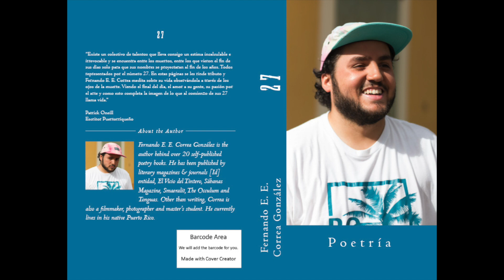21: entre la juventud y la adultez - 27